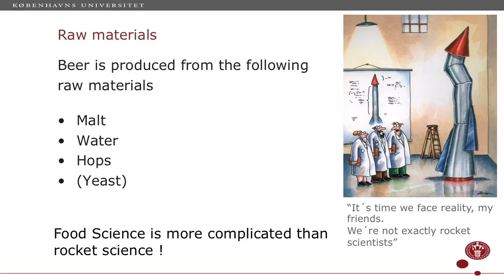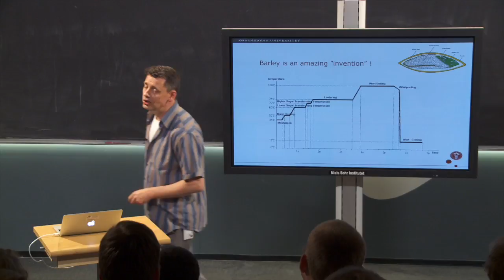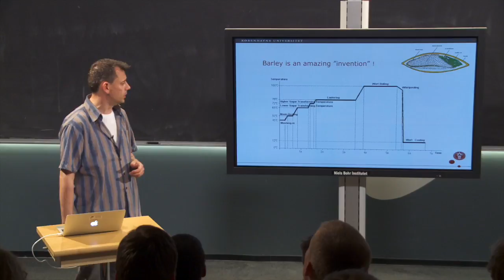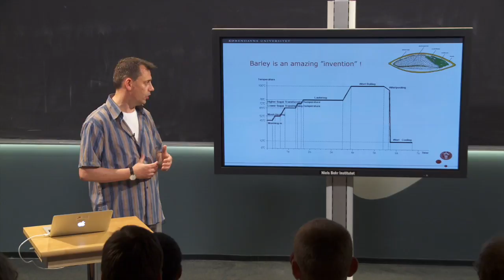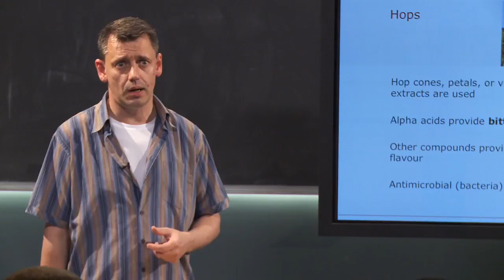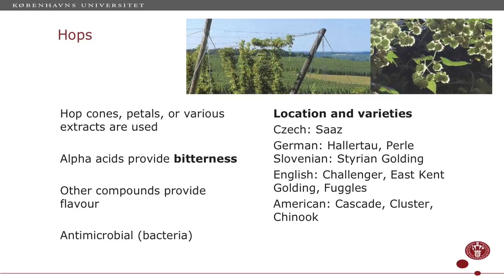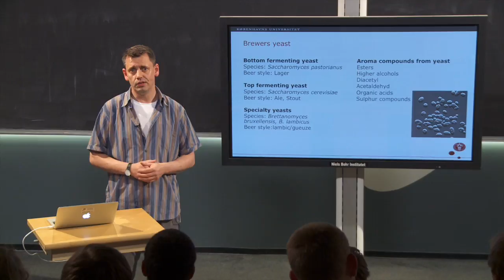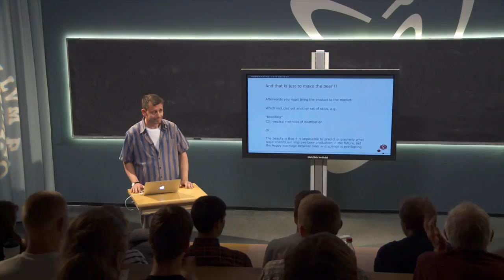Beer Production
A few selected points on the science behind beer production.

Lecturer: Associate Professor Henrik Siegumfeldt from the Department of Food Science, University of Copenhagen.